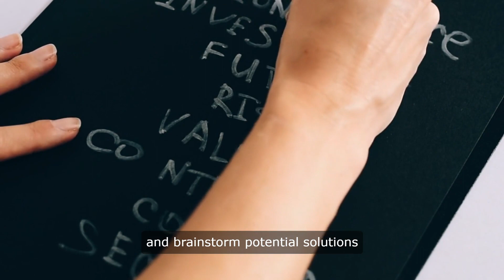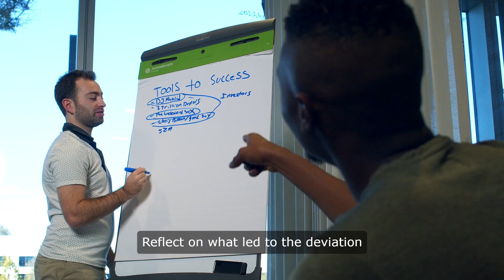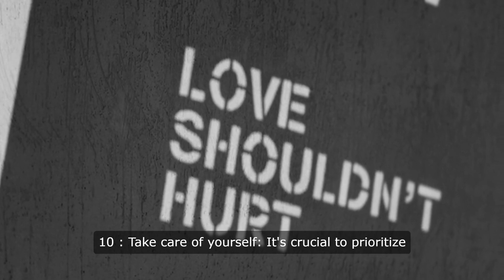Motivational Video When Things Go Sideways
"When Things Go Sideways" refers to the unexpected challenges , setbacks or disruptions that individuals encounter in various aspects of their lives. It encompasses moments of uncertainty, difficulty, or unexpected change that can derail plans, goals , or expectations. During such times, individuals may feel disoriented, stressed, or overwhelmed as they navigate through uncharted territory. It encourages individuals to remain flexible, resourceful, and optimistic, seeking creative solutions and learning from setbacks to ultimately overcome obstacles and emerge stronger on the other side.

Time Code
00:00 When Things Go Sideways
00:12 Stay calm
00:20 Assess the situation
00:33 Accept the reality
00:46 Evaluate your options
00:58 Prioritize and focus
01:14 Seek support and advice
01:28 Be flexible and adaptable
01:44 Learn from the experience
01:57 Maintain a positive mindset
02:10 Take care of yourself